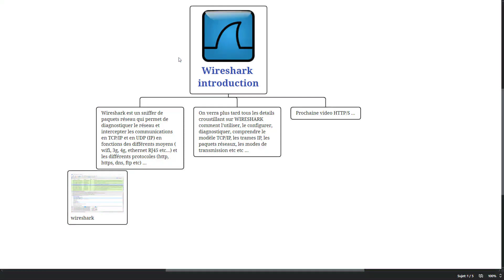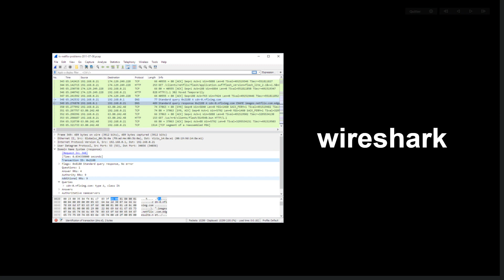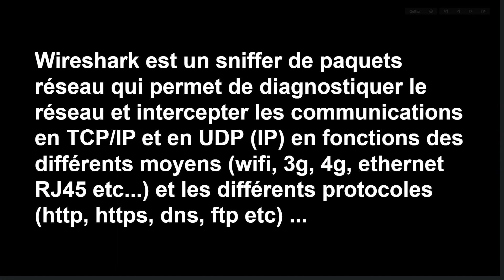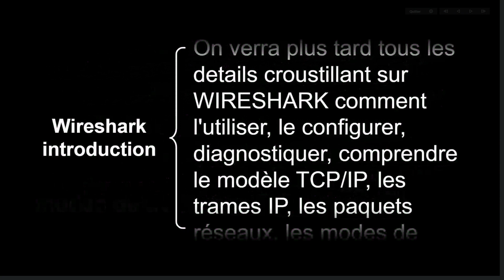SALTINBANK - Formation eJPT (INTRO-3) Introduction à WIRESHARK ...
Je vais donner les cours complets et traduits de l'anglais pour vous prépare à la formation cybersec junior "eJPT" ...
On commence par l'introduction aux néophytes ...
Le testeur d’intrusion eLearnSecurity Junior (eJPT) est une certification 100% pratique sur les tests d’intrusion et les éléments essentiels de la sécurité de l’information.
En réussissant l’examen, un professionnel de la cybersécurité prouve aux employeurs qu’il est prêt pour une nouvelle carrière enrichissante ...
POURQUOI eJPT?
Voici quelques-unes des façons dont la certification eLearnSecurity Junior Penetration Tester est différente de la certification conventionnelle :
Au lieu de vous soumettre à une série de questions à choix multiples, vous devez effectuer un test d’intrusion réel sur un réseau d’entreprise. Ce test d’intrusion est calqué sur un scénario réel ...

eJPT est la seule certification pratique qui prouve que vous avez des compétences essentielles en matière de tests d’intrusion ...

DOMAINES DE CONNAISSANCES ?

En obtenant l’eJPT, vos compétences dans les domaines suivants seront évaluées et certifiées:
-TCP/IP
-Routage IP
-Protocoles et périphériques LAN
-HTTP et technologies web
-Processus et méthodologies essentiels de tests d’intrusion
-Évaluation de base de la vulnérabilité des réseaux
-Évaluation de base de la vulnérabilité des applications Web
-Exploitation avec Metasploit
-Exploitation manuelle simple de l’application Web
-Collecte d’informations de base et reconnaissance
-Numérisation et profilage simples de la cible

-CONDITIONS PRÉALABLES ?

L’eJPT est une certification pour les professionnels de l’informatique avancés qui viennent de commencer leur parcours dans les tests d’intrusion. Tout le monde peut tenter l’examen de certification, mais voici les compétences qui vous aideront à réussir:
-Compréhension approfondie des concepts de mise en réseau
-Évaluation et exploitation manuelles simples de la sécurité des applications Web
-Utilisation de Metasploit pour effectuer des attaques simples
-Exploitation manuelle d’applications Web par le biais de vecteurs d’attaque
-Possibilité d’effectuer une analyse de protocole d’une capture de trafic
-Compréhension des techniques de collecte d’informations
-Compréhension du processus de test d’intrusion